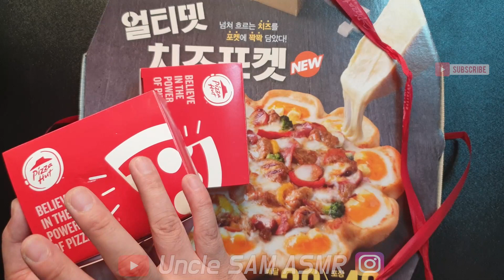ASMR PIZZA HUT "Ultimate cheese pocket" Mukbang(No talking) Eating Sounds 피자헛 얼티밋치즈포켓 먹방 이팅사운드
Updates every Monday ~ Friday at 7pm KST

영상 업로드는
매주 월~금 저녁 7시(한국시간)에 업데이트 합니다~
더 좋은 영상으로 보답하겠습니다. 감사합니다 :)